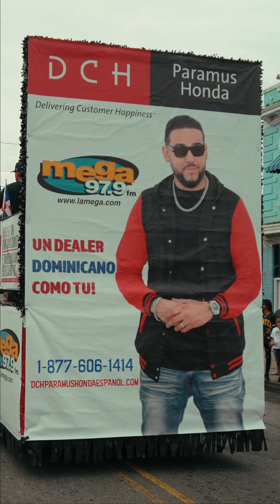DR PARADE PATERSON NJ 2023